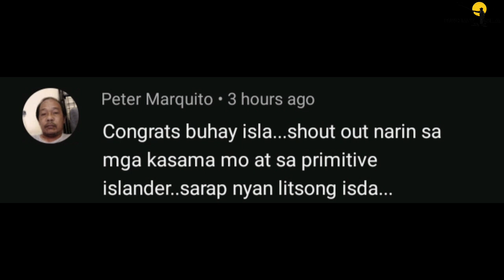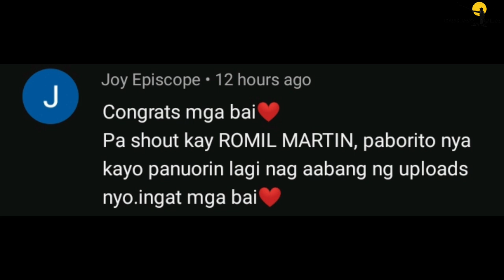Sunod sunod na biyaya | bonus vlog